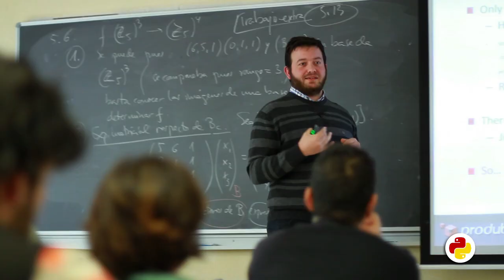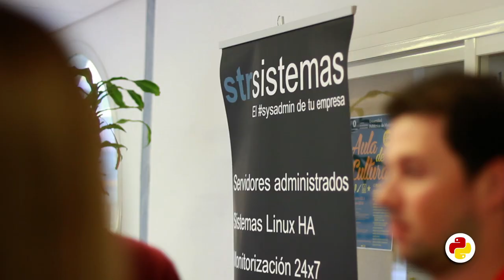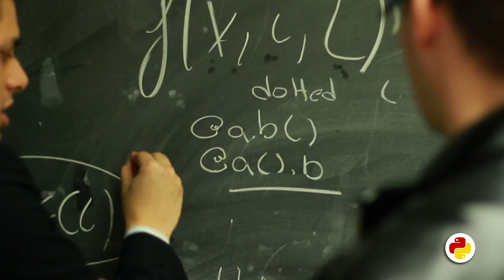PyConES 2013. Así fue...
Vídeo resumen de la conferencia PyCon España 2013, celebrada los días 23 y 24 de Noviembre en la EU Informática, Universidad Politécnica de Madrid.

Canción: "Let the hacking begin". Compuesta por Trent Reznor y Atticus Ross para la BSO de la película The Social Network.